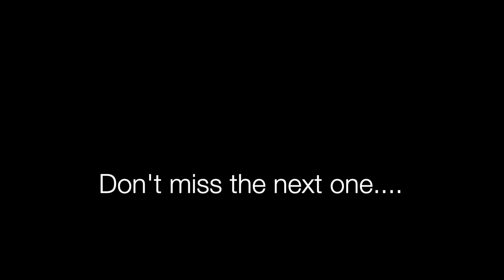TRANSFORMING MAKEUP TUTORIALS For The Mature Woman / Over 50 Beauty / Jill Lynn Beauty Therapy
30+ years in the Beauty Industry as a Cosmetologist, Makeup Artist, and Esthetician...  Makeup is one of my passions, and I love to share my tips, tricks, and techniques that work for my aging skin with you.

THANK YOU TO ALL OF MY SUBSCRIBERS for your support and a very warm welcome to my new subscribers!
Thank you so much for taking the time to watch my videos, love and appreciate you all!

I have created an Amazon Affiliate Store and have stocked it w/ some of my very favorite things that you have heard me share and talk about in my videos over the years.   I will receive a very small percentage of any purchases made there! Every little bit helps, and sure appreciate your support!  Here is a link to take you there!

Re: Live Streams only - All SUPERCHATS will be re-invested back into my channel to help me to bring the best possible content that I possibly can to my viewers. Thank you for supporting my channel in whatever way you are able (viewing and sharing is the BEST way, of course) so that I can continue to do what I love. I hope you find value in my channel.